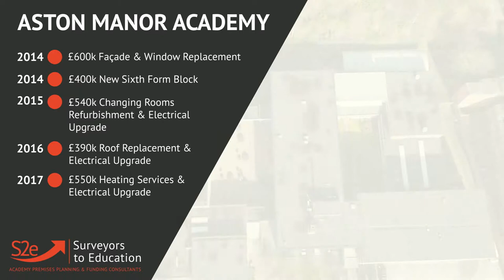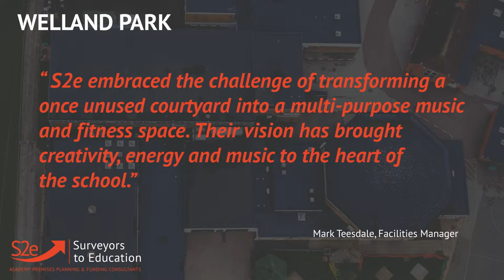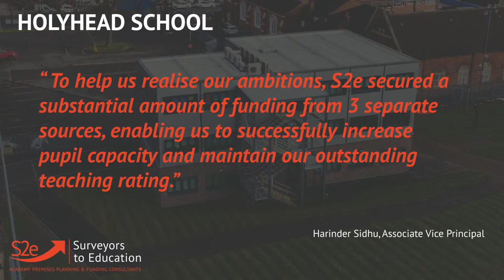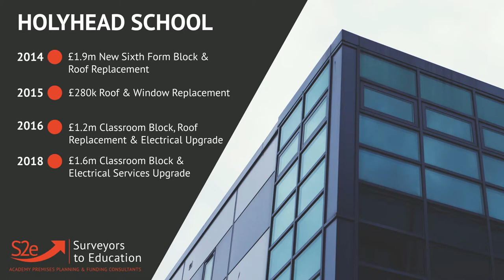Surveyors to Education (S2e) Case Studies Series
Surveyors to Education (S2e), the UKs most successful independent CIF funding agency, are pleased to share an overview of some of their most recent case studies, including:

Aston Manor Academy
Higham Lane
The Winstanley School
Welland Park
Holyhead School